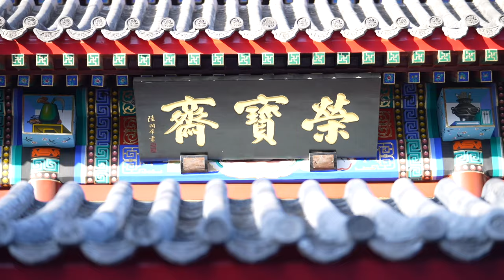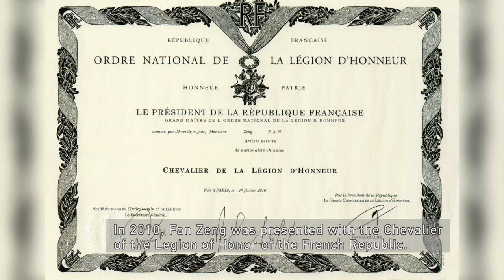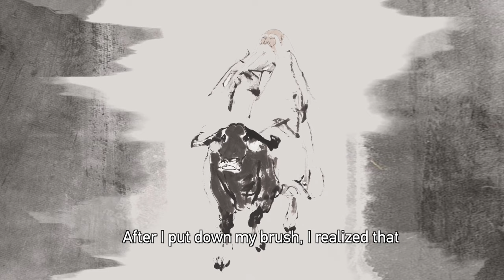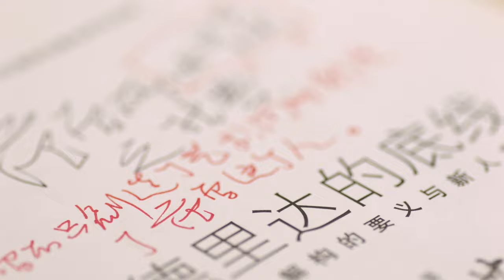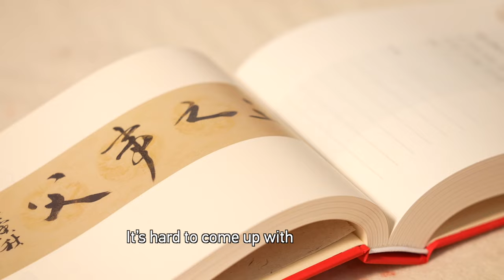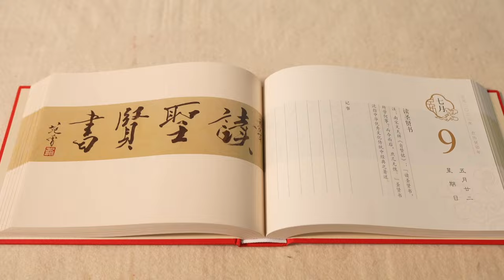Artworks of painting master Fan Zeng displayed at Rongbaozhai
The year 2022 marked the 350th birthday of the famed painting and calligraphy shop Rongbaozhai in Beijing. As part of its celebrations of this major milestone, a special exhibition of the artworks of Chinese ink-and-wash painting master Fan Zeng is now being held at this cherished venue known to many as "China’s Folk Palace Museum." The exhibition traces Fan's artistic development through his early works, including his line drawings using traditional ink and brush techniques, his calligraphy, and Rongbaozhai’s woodblock prints of his works.